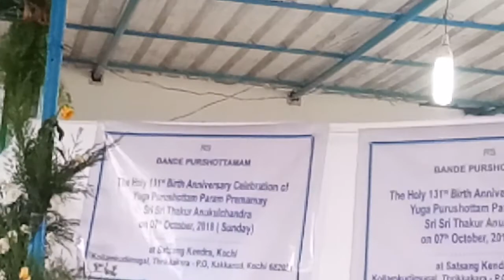Kochi-Ideology of Sree Sree Thakur for the Mankind